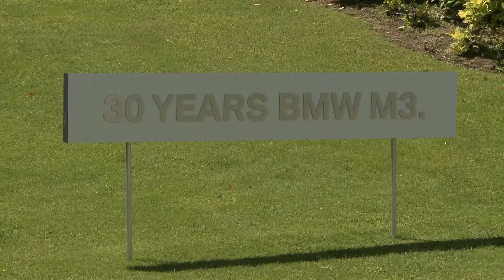BMW Cars at Concorso d’Eleganza Villa d’Este 2015 | AutoMotoTV